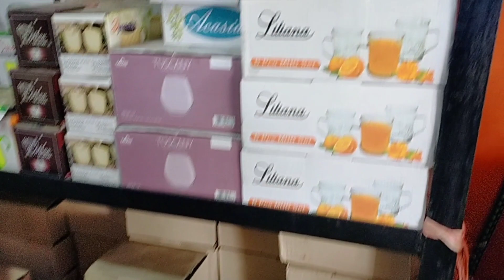Rutinitas IRT dari pagi sampai sore, Belanja perabotan rumah‼️Cara membuat kue cucur yang enak.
LINK PEMBERSIH KERAMIK

2. Link rak bumbu besi

3. link food preparation kulkas

4. Link rak rotan serba guna

5. link dompet pintar

6. link tong sampah hello Kitty original

7. link tong sampah hello Kitty kw

8. link oven listrik

9. link panci susu enamel

10. panci anti lengket black pink BOLDE

11. link list wallpaper

12. link wallpaper bata 3d

13. link wallpaper motif

14. daster kimono

16. link peniris piring

nama toko : koleksipopshop

shopee: awangwiryawan

32. link wajan anti lengket

42.wadah telur bentuk ayam :
Link rak bumbu besi